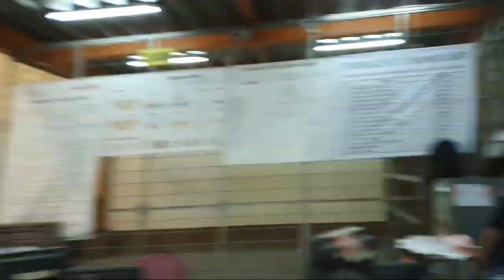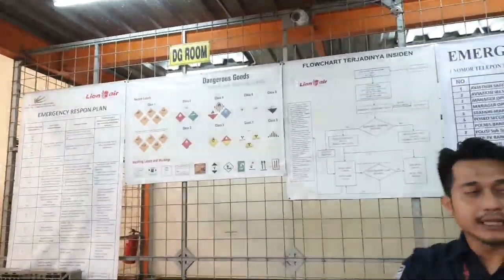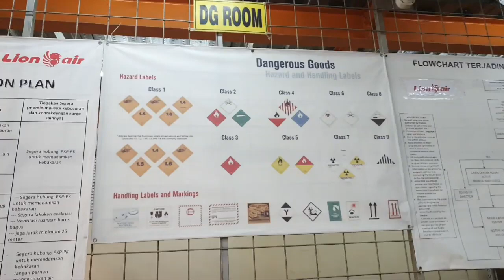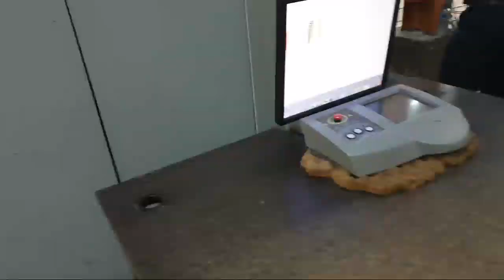INTIP GUDANG CARGO BANDARA SOEKARNO HATTA, GA SEMUA ORANG BISA MASUK !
Spesial banget nih kali ini saya akan keliling gudang cargo bandara Soekarno Hatta, dan yang perlu kalian tau adalah ga semua orang bisa masuk ke gudang cargo loh. Yuk saksikan selengkapnya